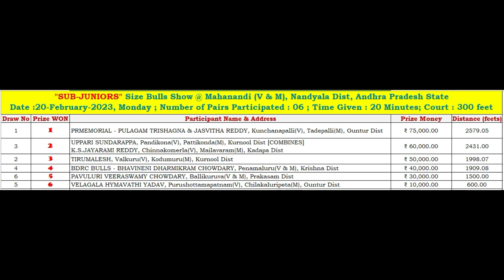2023 Mahanandi SUBJUNIORS 3rd Prize Rs.50,000/- Won By TIRUMALESH,Valkuru(V),Kurnool Dist-1998.07FT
WON 3rd Prize Rs.50,000/- covering 1998.07 Feets in 20 Min
TIRUMALESH,
Valkuru(V), Kodumuru(M), Kurnool Dist